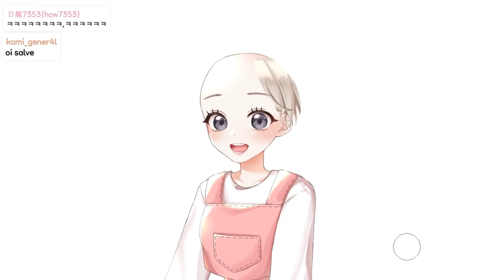내 머리카락 돌려줘요!!!!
하루만에 자라났답니다 ㅎㅎ